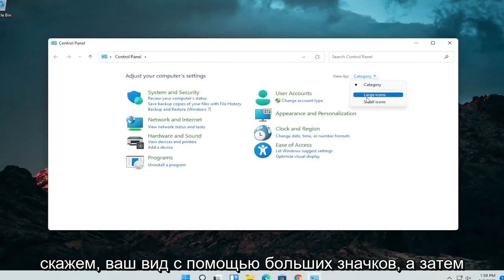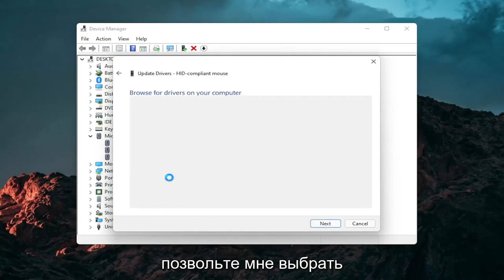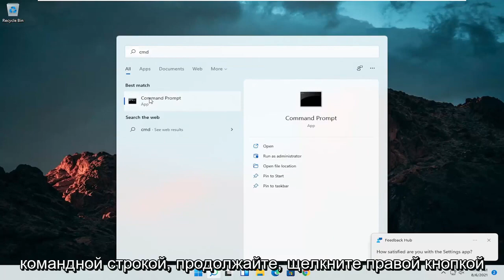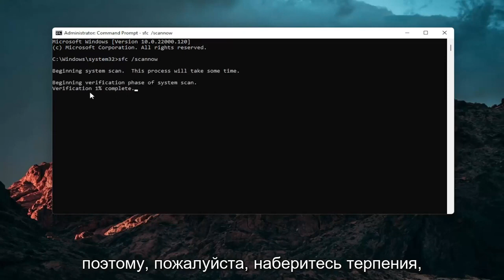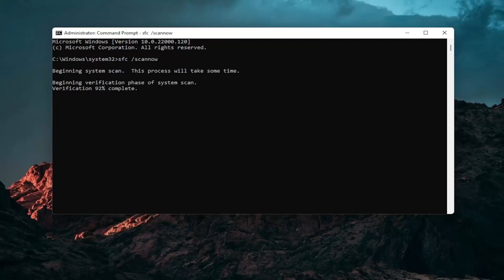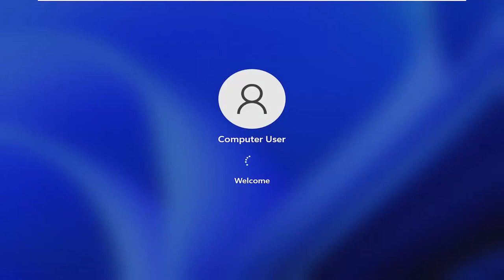Способы Исправления Сенсорной Панели, Не Работающей После Обновления До Windows 11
Как исправить сенсорную панель в Windows 11 [Учебник]

Неважно, насколько мощный у вас ноутбук: сенсорная панель может улучшить или испортить ваш опыт. В конце концов, это ваша основная точка взаимодействия с компьютером, поэтому, если ваш курсор работает медленно, неточно или прыгает повсюду, вам будет плохо. Если вы устали от курсора, который не работает должным образом, вот несколько решений, которые могут вам помочь.

Вопросы, рассмотренные в этом руководстве:
исправить проблемы с тачпадом в windows 11
починить тачпад на ноутбуке hp
починить тачпад windows 11
починить сенсорную панель ноутбука dell
исправить сенсорную панель, не работающую на ноутбуке Lenovo
исправить сенсорную панель, не отвечающую в Windows 11
исправить прокрутку тачпада windows 11
починить тачпад на ноутбуке acer
починить кнопку сенсорной панели ноутбука
как исправить щелчок тачпада
как починить тачпад правой кнопкой мыши
исправить драйвер тачпада windows 11
как исправить отключенный тачпад
как исправить задержку тачпада

Тачпад на ноутбуках и компьютерах с Windows 11 иногда может перестать работать. Иногда тачпад не прокручивается правильно, а в других случаях сенсорная панель вообще не может быть обнаружена компьютером с Windows 11.

Это руководство применимо к компьютерам, ноутбукам, настольным компьютерам и планшетам под управлением операционной системы Windows 11 (Домашняя, Профессиональная, Корпоративная, Образовательная) от всех поддерживаемых производителей оборудования, таких как Dell, HP, Acer, Asus, Toshiba, Lenovo, Huawei и Samsung. .